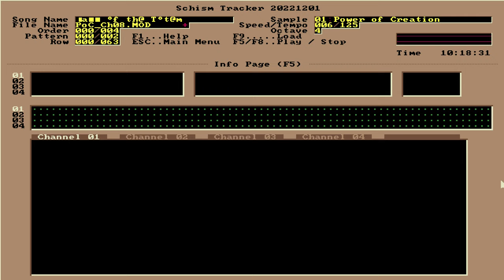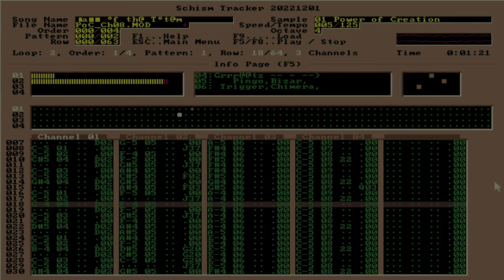Power of Creation – Call of the Totem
This wall of utter noise was produced February 14, 1996, and is just published for the sake of completeness. I would have preferred not to have made this trash at all, but I wasn't able to hear that and make the appropriate decision to delete it as a 15 year old kid. Now that it's been with me for so many years, I don't have it in me to delete it. So here it is.